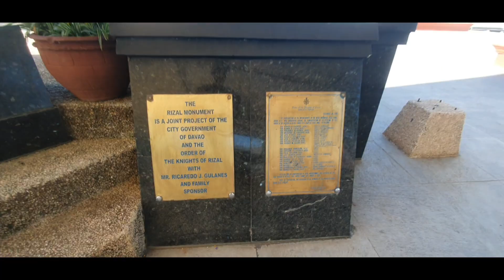Downtown Davao, City Hall and San Pedro Cathedral, Philippines | Traveler Ni